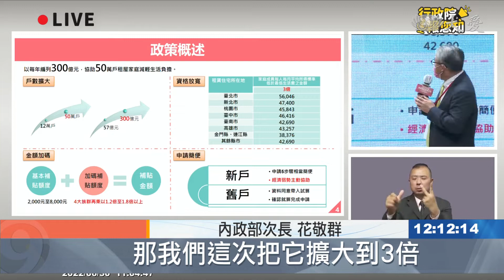擴大租金補貼7/1上路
300億元中央擴大租金補貼專案計畫7月1日上路，為減輕更多家庭的生活負擔，對於初入社會35歲以下青年、2年內新婚夫妻、育兒與社會經濟弱勢家庭，補貼金額也將加碼至少1.2倍至1.8倍。

內政部次長 花敬群：「戶數的擴大從12萬戶擴張到50萬戶，當然整個預算已從57億增加到300億，那對於租金的補貼的額度，我們也做了1.2到1.8倍以上的加碼，讓補貼的家戶可以更輕鬆的來支付租金，當然對於資格的放寬也在擴大過去，我們的申請資格是最低生活標準的2.5倍，那我們這次把它擴大到3倍，意思就是說，在台北市家庭平均每人收入在5.6萬，或新北市4.7萬等等以下的家戶，你都可以來 無自有住宅，你就可以來申請租金補貼。」

台北報導：田智中